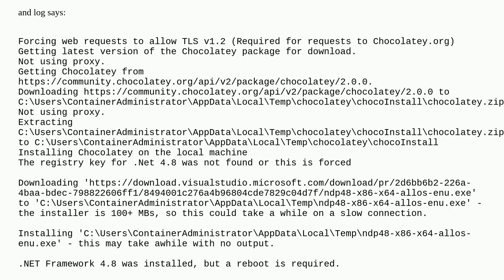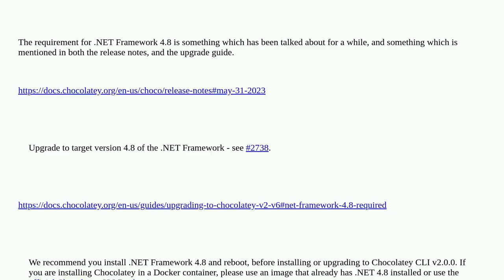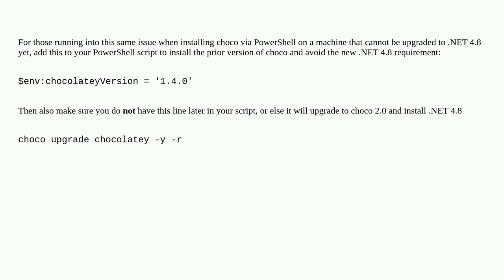Chocolatey installation in docker started to fail, restart due to .NET framework is suddenly needed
A special thanks goes out to the community

  chocolatey windows docker